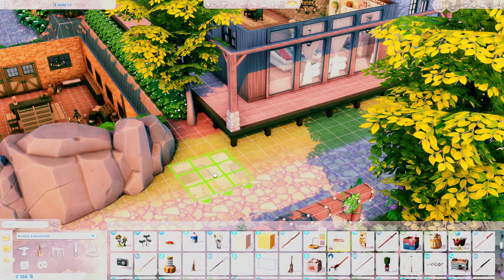Poslední díl? ☘ Koňský ranč - 8. díl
V dnešním díle uspořádáme Sešlost na farmě, Mates vezme Nitu na rande a Olda se nám společensky unaví :D .

Hudba použitá v intru:
SKLADBA              Sakura
INTERPRET           ansarul